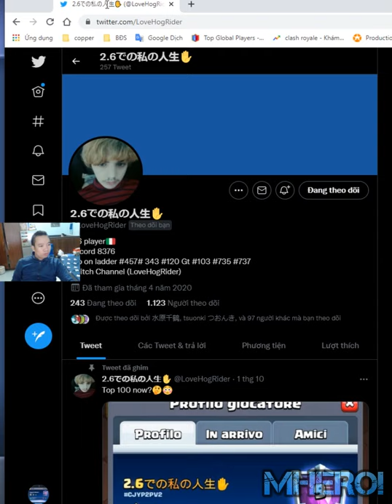Hog Cycle 2.6 gameplay Clash Royale 2.6での私の人生✋